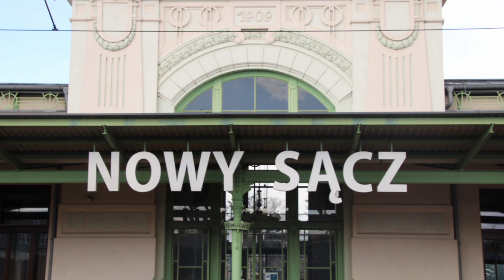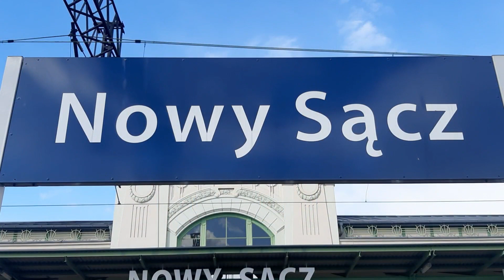Stacja PKP Nowy Sącz - krótka prezentacja i jeden pociąg regio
Zapraszam was na ten krótki materiał ze stacji Nowy Sącz. Dziś akurat taki film, ponieważ mój wczorajszy film miał jakieś błędy. A drugi powód, że po 1 lipca będzie odświeżone intro kanału Polska Kolej.

W tym materiale są głównie zdjęcia stacji i terenu Newagu, ale ruchu nie było i tylko nagrałem zwykły pociąg PolRegio.

Zachęcam do zostawienia łapki w górę i suba.

Bez żadnego dłuższego opisu, zapraszam was do oglądania.